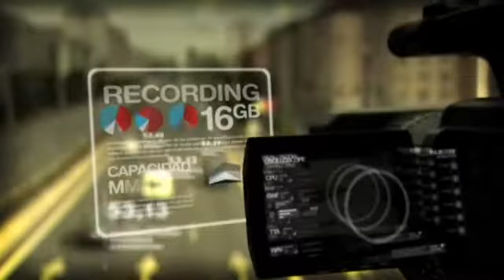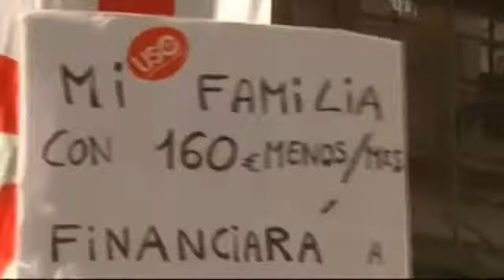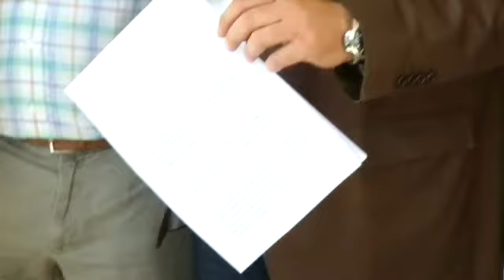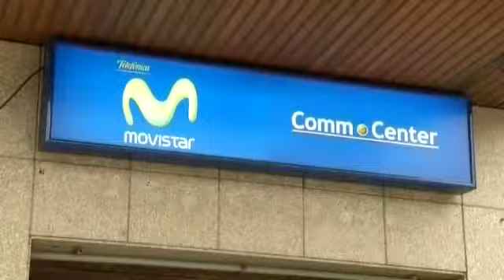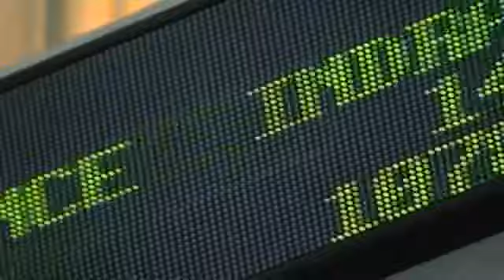Las Noticias de las 8h